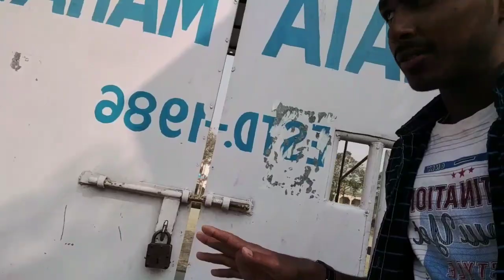First day of collage 🤩 | Haringhata collage ✨ | First day of exam vlog bengali | Kanchraparar Surjo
🎥 Video Information  🎥

🎞️Edit : Surjo (Me)
🎞️Post : Sb Video Zone

নমস্কার বন্ধুরা। আশা করি সবাই ভালো আছেন, অনেক কষ্ট করে আপনাদের জন্য ভিডিও বানাই 😪
ভিডিও টি ভাল লাগলে প্লিজ শেয়ার করবেন - ❤️
আমাদের সাথেই থাকুন - ধন্যবাদ - Love u All ❤️❤️

🔴 Management :  কাঁচরাপাড়ার সূর্য (Me)

(সোশ্যাল মিডিয়াতে আমাকে পাবে 👇)

YouTube Channel Name 👉 SB VIDEO ZONE

⚠️ Notice ⚠️
যদি কিছু জানতে চান তাহলে অবশ্যই কমেন্ট এর মাধ্যমে জানাবেন। আমি আপনার সমস্যার সমাধান করার চেষ্টা করবো।

  🙏 SB VIDEO ZONE 🙏